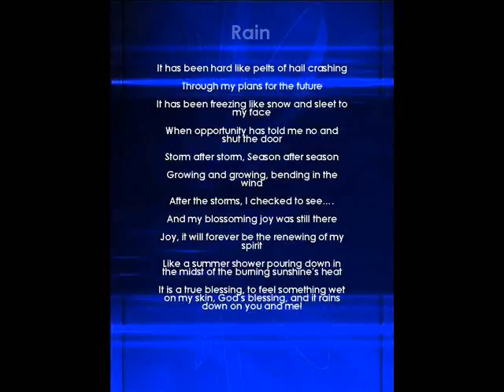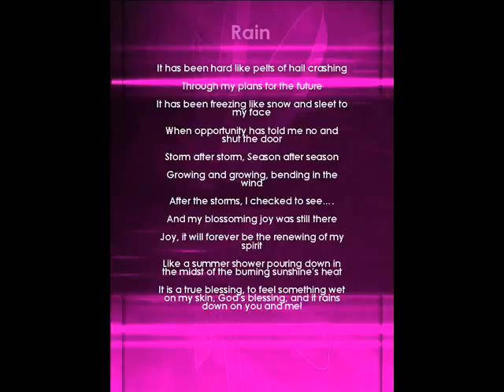Rain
Spoken work single Rain from the CD Just Me and music accompaniment by King Fyyah Productions.